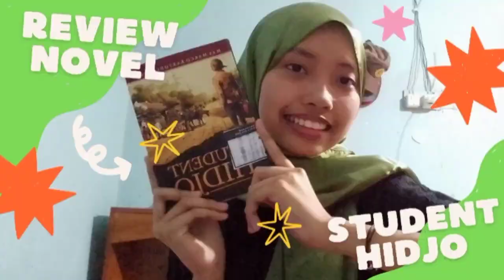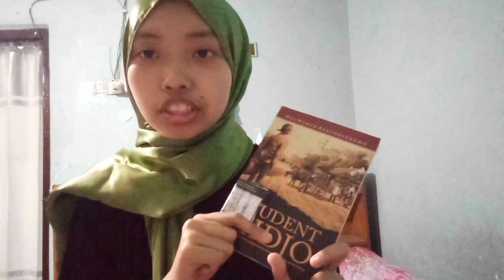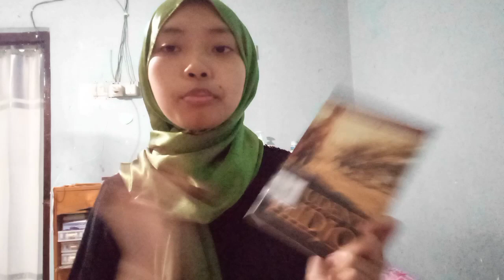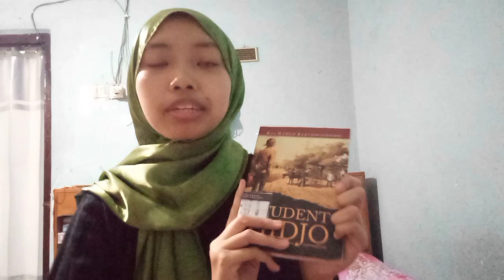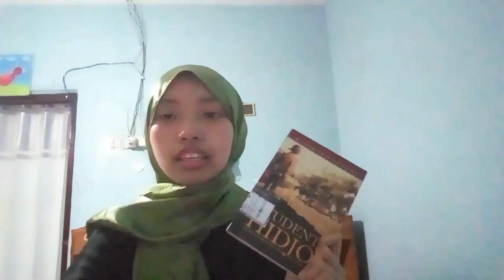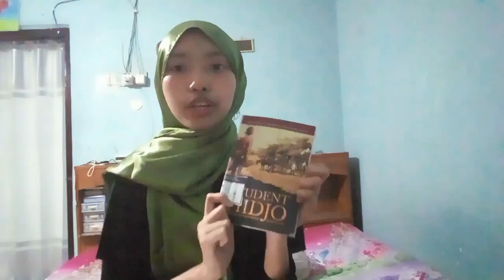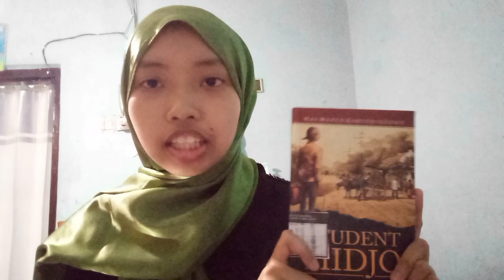Review Novel Student Hidjo || Shofia Dwi Maf'ula / 23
Assalamualaikum
Halo teman-teman disini saya Shofia dari kelas XI BAHASA / 23 mereview sebuah novel yang berjudul Student Hidjo karya dari Mas Marco Kartodikromo. jangan lupa like, subscribe dan nyalakan notifikasinya jika kalian suka🤗

selamat menonton✨

Special Thanks to:
Mas Marco Kartodikromo